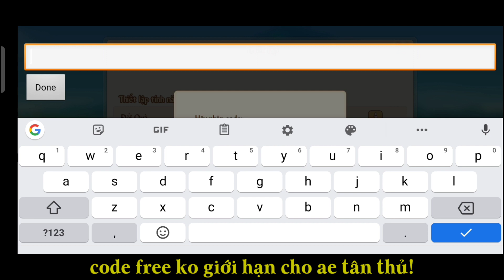[Top Gunpow] Code mới siêu xịn,ko giới hạn and review full new sever boss "Sư Tử"! #48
• Hello ae đã đến vs clip tiếp theo của @TopGunpow nha.Okee thì nay AD sẽ đi review full sever mới ra mắt 9h sáng hôm nay(23/7/2022) boss Sư Tử gunpow.Đi kèm là code gunpow mới ra siêu xịn free ko giới hạn cho ae tân thủ!
🔰 Âm nhạc trong video:
▶Thời Không Sai Lệch:updatting...
▶Một Triệu Khả Năng:updatting...
▶Ngẫu Hứng:updatting...
▶Link tải game:
Updatting
▶Acc chính trong game của mình:
 *Bản Việt Nam:
   • Trang cá nhân:
    +ID NV:4440493
    +Tên:ᵛᶰシꜱóı࿐
   • Công hội mình:
    +ID:142469
*Bản Châu Âu:
   • Updatting...